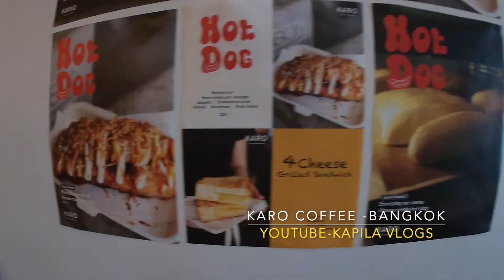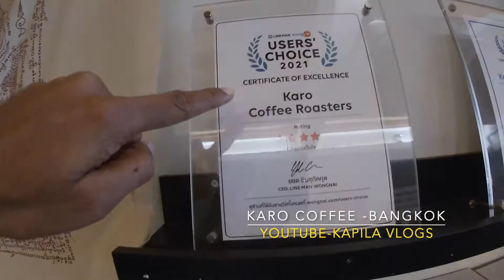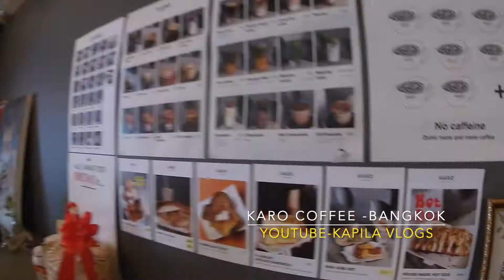KARO Coffee in Bangkok | Kapila vlogs